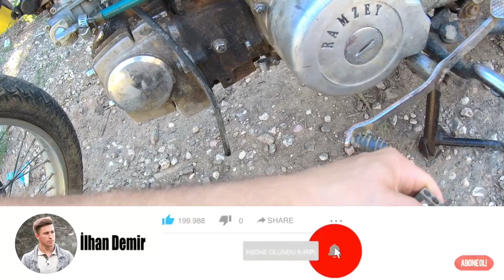MOTORSİKLET YANIYORDU !!! /ARZA TAMİRLEDİK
merhaba ben İlhan demir bugün motorsikletimizde olan arzayi yapmaya çalıştık bir nebzede olsa çözdük ama motor nerdeyse yanıyordu yağ akıttı iyi seyirler